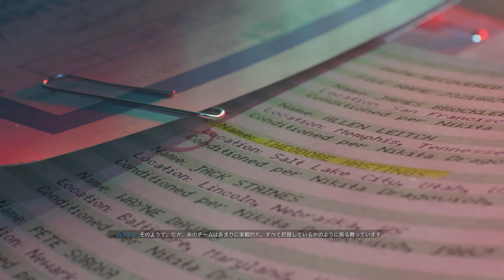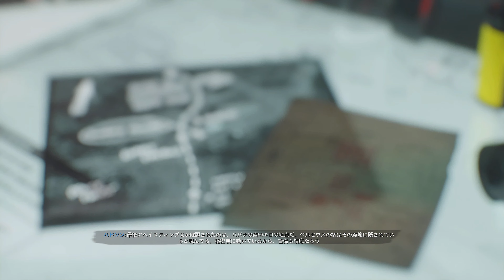ベトナム戦争が舞台になったキャンペーンの CALL OF DUTY black ops cold war#観るゲーム #05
やっぱり惹きつけられてしまうキャンペーン